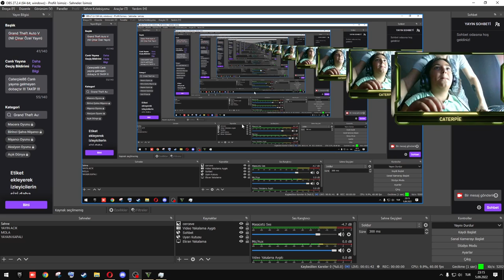6 YAŞINDA İLK YAYINIM! (GTA V) Nil Çınar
Selam brolarım nasılsınız?  Bugün de GTA 5 oynadık, umarız ki hoşunuza gider Hepinize İyi Seyirler Dostlarr... (YORUM YAPMAYI UNUTMAYIN KANKSSSS)

Fikirlerinizi yorumlar kısmında bizimle belirtip,  (like 👍) atıp (zil 🔔) butonuna basmayı unutmayın :)

RashNoah SEA OF THIEVES
RashNoah World Of Warcraft
RashNoah Pummel Party
RashNoah Red Dean Redemption 2
rashnoah

Yeni Oyun Fikirlerinizi Yorumlar da belirtmeyi Unutmayın Kankalar ❤️